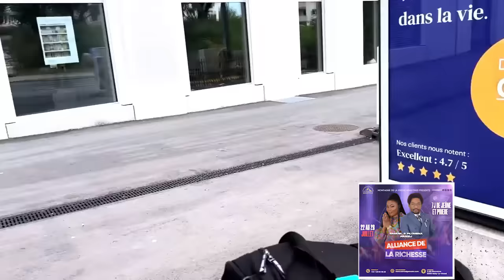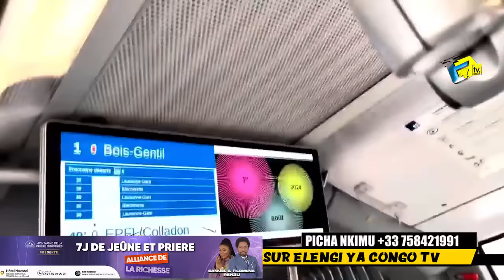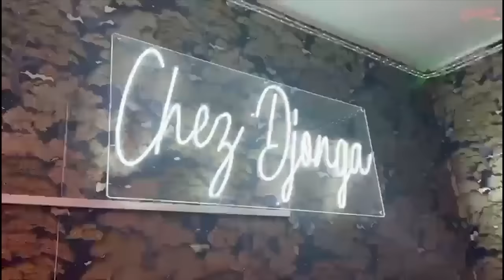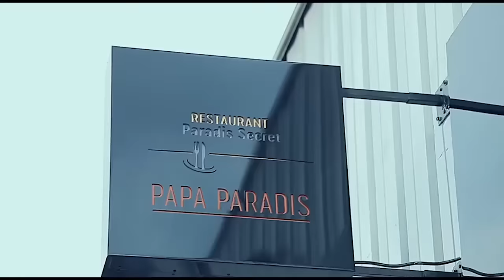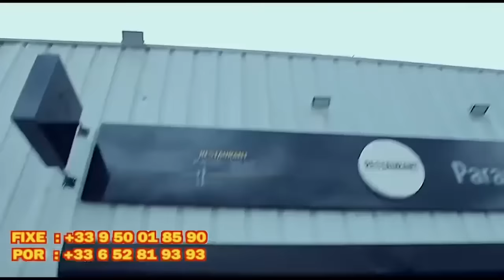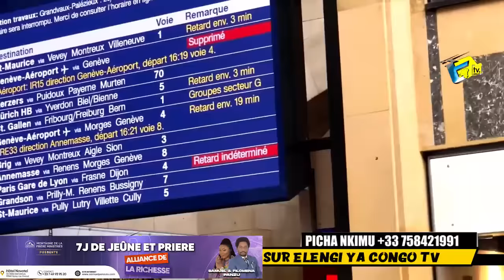TUMBA TUMBA JOSE DE LONDRE A PRESENTE MUASI Na YE MISS YOLO AKOTI LIBALA Na SUISSE, RETOUR Na FRANCE